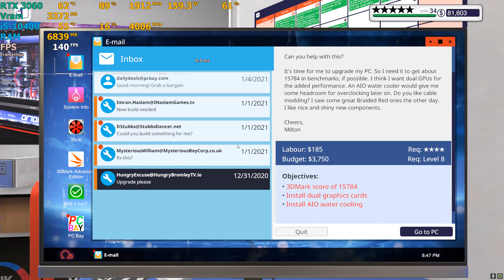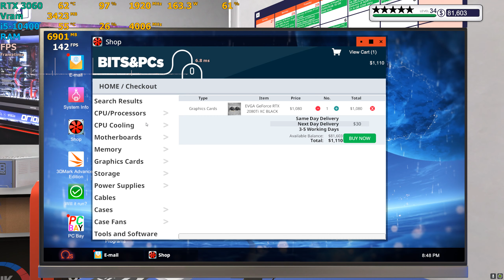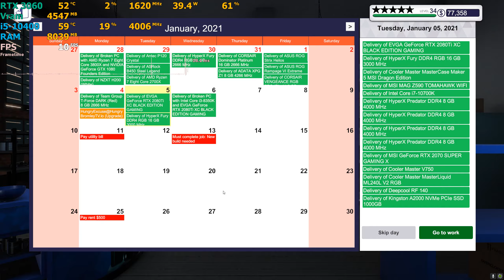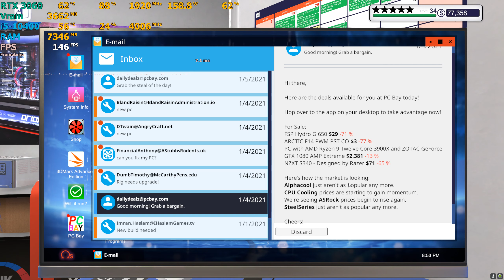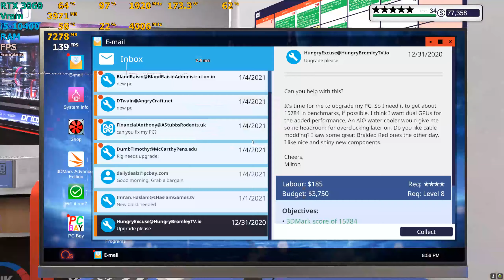PC Building Simulator | Fantastic Settings at 1440p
---My Spec---
Mainboard MSi B460 Tomahawk
CPU i5-10400
RAM 16Gb Corsair Vengeance Led RGB 3000MHz
GPU RTX 3060 ASUS TUF OC
SSD Samsung EVO NVME 500Gb
HDD 1TB

Record by  : NVIDIA GeForce Experience
Driver : 471.96